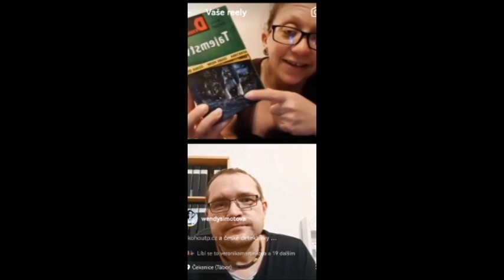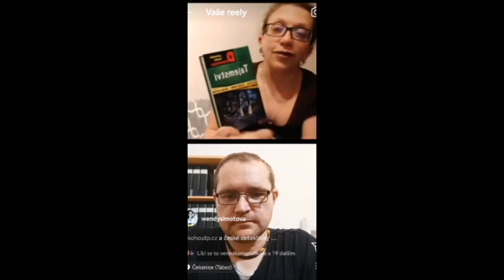Instastream - Tajemství //Pavel Kohout//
Pavel Kohout je nejen velmi sympatickej chlap, ale taky kulturní, sečtělej a znalej českého literárního trhu.
možná právě proto je tak úspěšným jak ve svých projektech, tak i v psaní klasických českých detektivek.